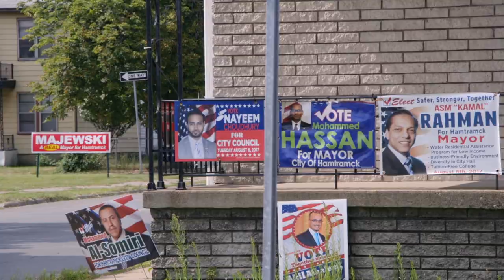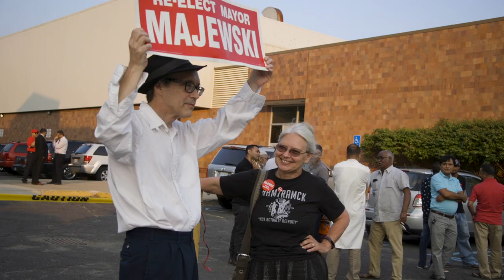Hamtramck, USA Festival Trailer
Hamtramck, USA explores life and democracy in America's first Muslim majority city.